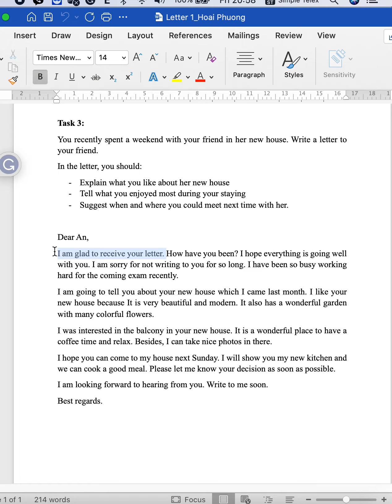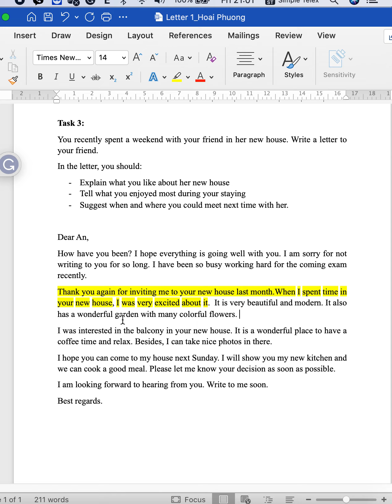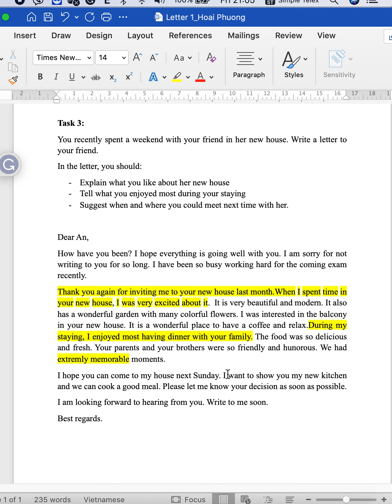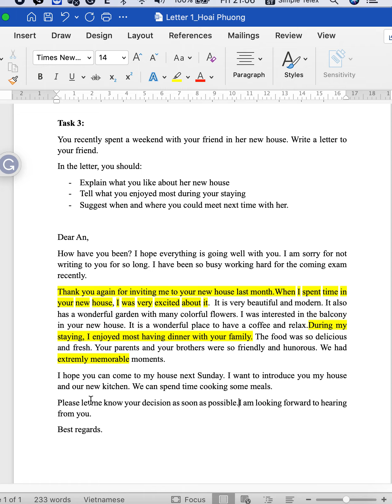Chữa bài Writing task 1 B2 Vstep _ New house Hoai Phuong